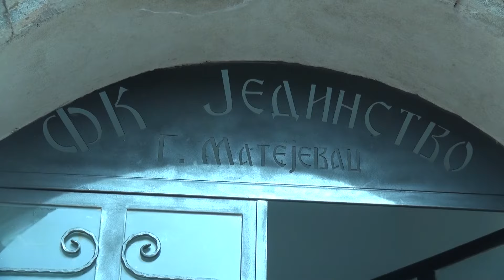OTVORENE I OSVEŠTENE NOVE PROSTORIJE FK JEDINSTVO IZ GORNJEG MATEJEVCA,reportaža RTV Belle amie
SD Media